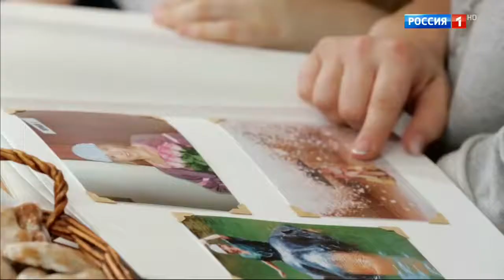Елена Воробей // Семейный альбом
Беседа Евгения Додолева со знаменитой актрисой в интерьерах её дома.